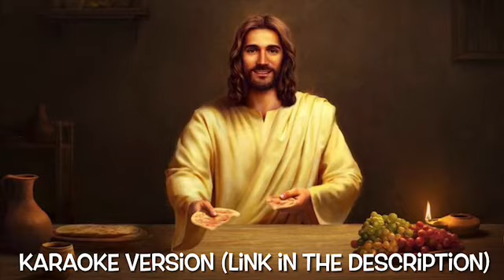Thiruvirunthu puthuvirunthu | திருவிருந்து புதுவிருந்து | Krishnaraj christian song |communion song